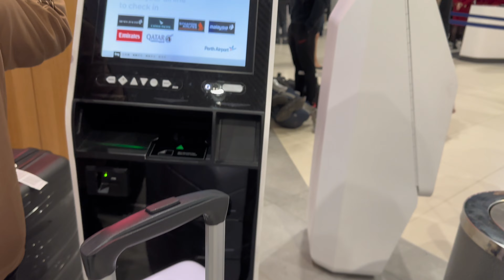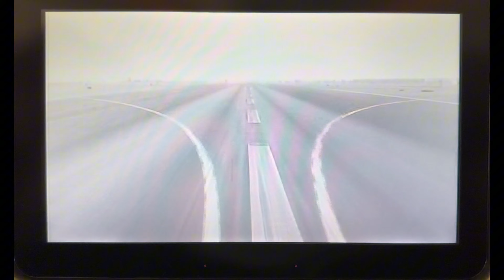Going to Pakistan After Long Time | 🇦🇺Perth To 🇵🇰Karachi✈️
Hey Guys,

I hope you will enjoy watching this vlog.